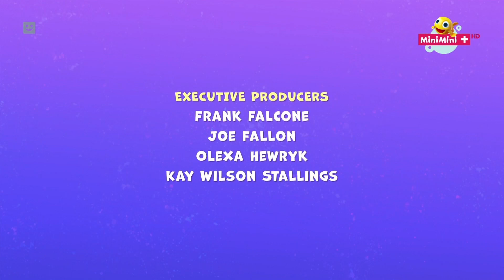Mecha Builders - End Credits (Polish)